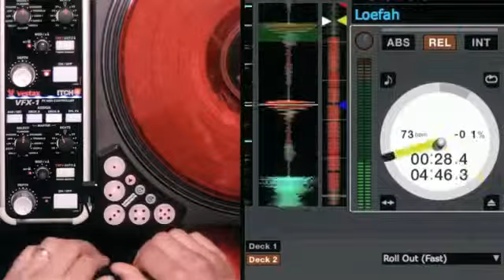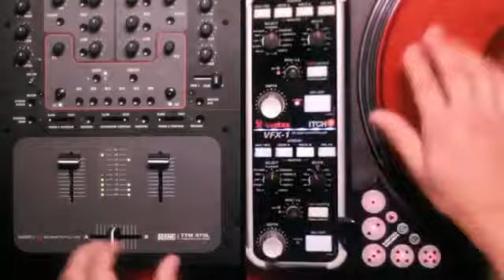Dubstep meets Hip Hop with Serato.flv